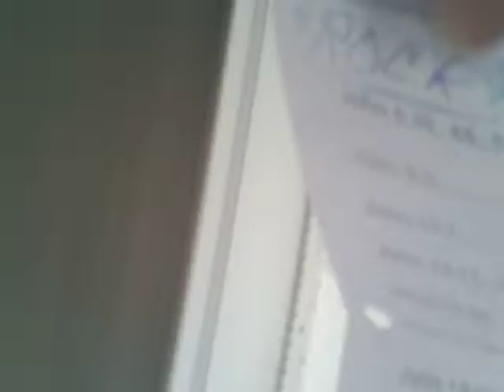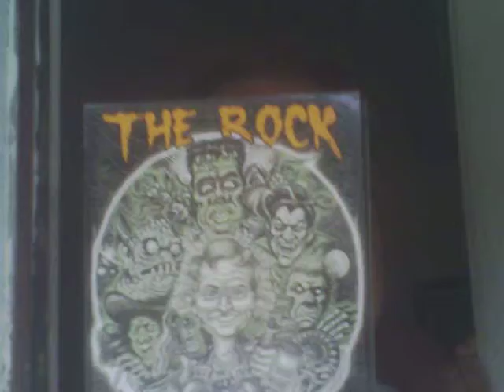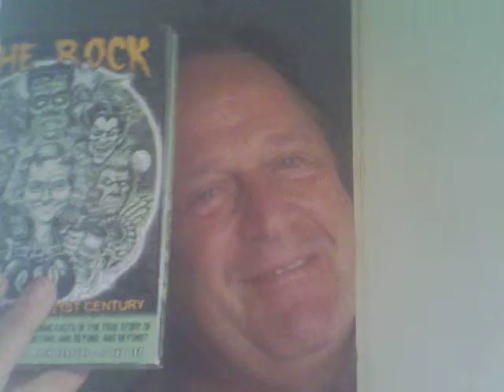"Monster" Moviemaker David Rock Nelson visits "Monster Club" member Jeff Block! Sun.9-8-13, 9:40 am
B-"Monster" Moviemaker David Rock Nelson & Fiend Janet visit fellow "Monster Club" member, Jeff Block Today in good ol' Park Ridge, IL., the town Rock grew-up in since the "glorious", retro, Monster-Booming 1960's-'93! Today, Sun. 9-8-13 at 9:45 a.m. Note: Jeff Block was a member of The "Monster Club" Rock got idea to start in Spring of 1964, when David(Nelson) was only 7-years-"young"! Jeff still has a big "Monster" he painted on bedroom wall! See Jeff plug Rock's new docu movie!